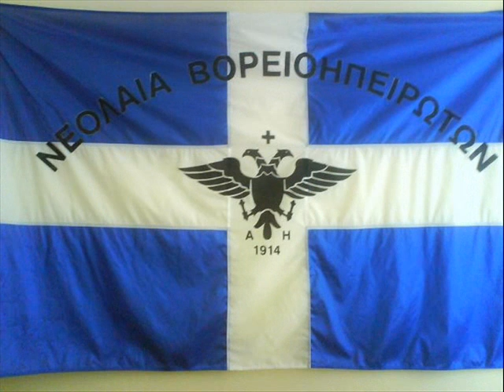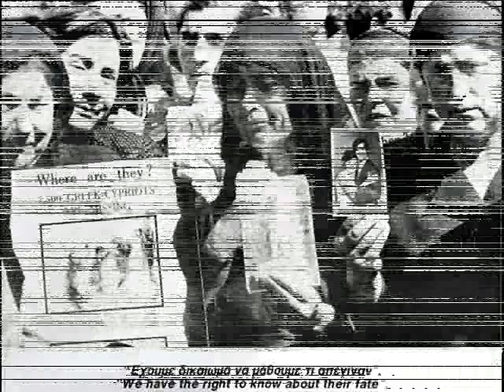Hellenic League of America (HLA)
Promotional Video by the Hellenic League of America, stating the 5 National Issues of Greece